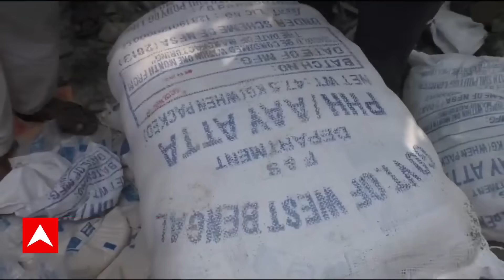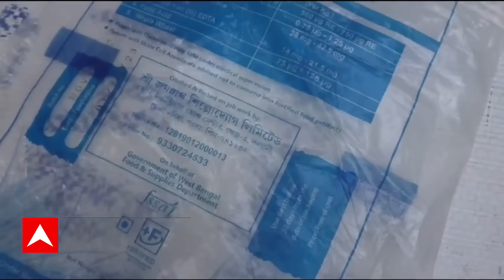Nadia : সরকারি আটার প্যাকেট কেটে বস্তাবন্দি করার সময় হাতেনাতে পাকড়াও ব্যবসায়ী !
নদিয়ার তাহেরপুরে রেশনের আটার 'কালোবাজারি'র পর্দাফাঁস । সরকারি আটার প্যাকেট কেটে বস্তাবন্দি করার সময় হাতেনাতে পাকড়াও। স্থানীয়দের হাতে পাকড়াও প্রশান্ত পাল নামে এক ব্যবসায়ী । ঘটনাস্থলে রানাঘাটের বিজেপি সাংসদ জগন্নাথ সরকার। অভিযুক্তকে আটক করেছে পুলিশ।